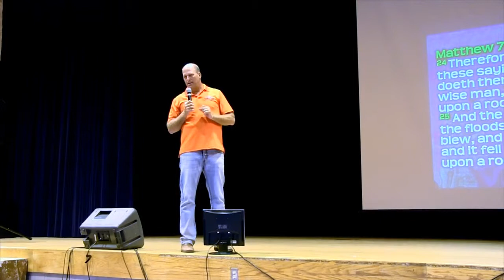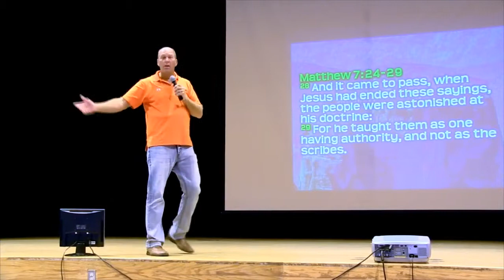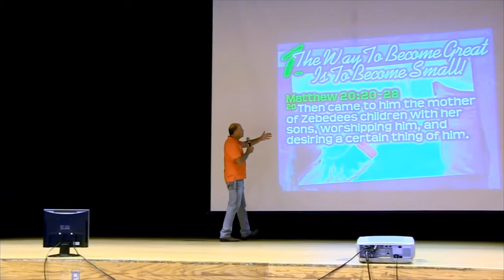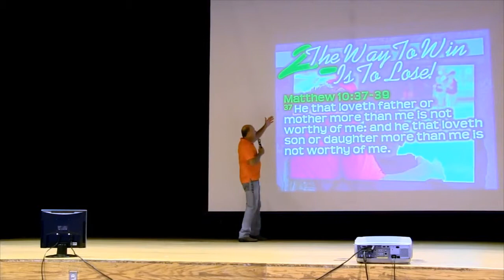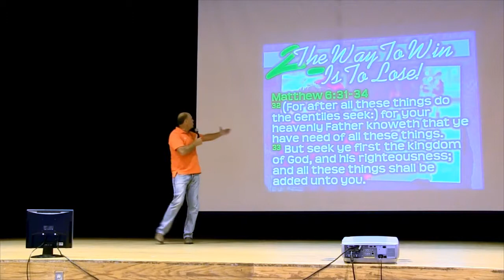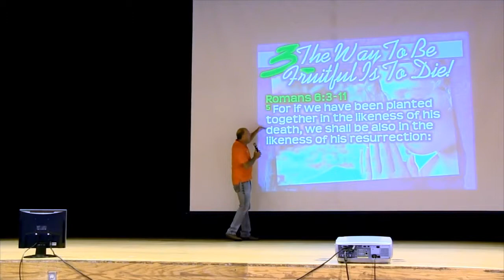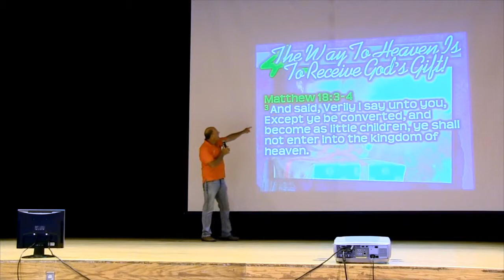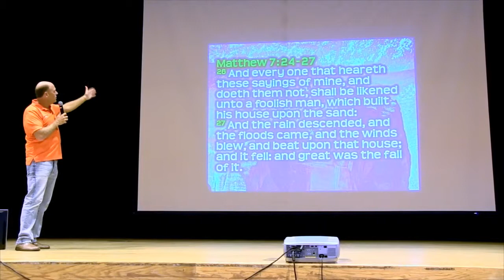Rock Solid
In this message Pastor Garry Clark is going to show us how you can keep your life from ending disastrously! You need to build your house (your life) on the solid Rock, Jesus Christ! All other ground is sinking sand...

This is message 4 in the series, "Here Comes The Judge," which was preached in 2014.